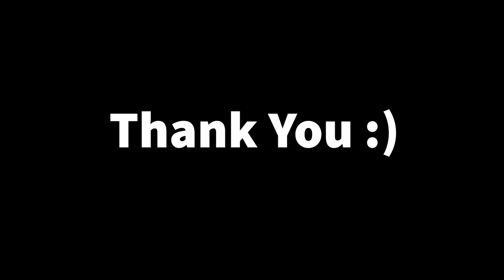Assassin's Creed 2 (Ep 8) - AC Franchise In Chronological Order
Hello All,
The is the eighth episode of my Assassin's Creed 2 playthrough, I hope you enjoy this video and the series.

SpaceCadetJuju